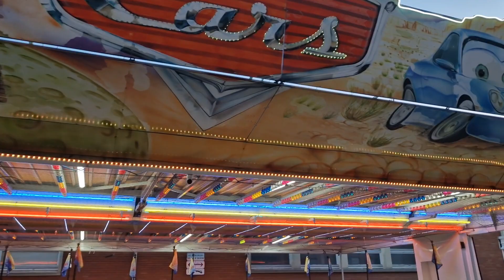fete foraine grissols (82) édition 2023 les amis 🫵👌